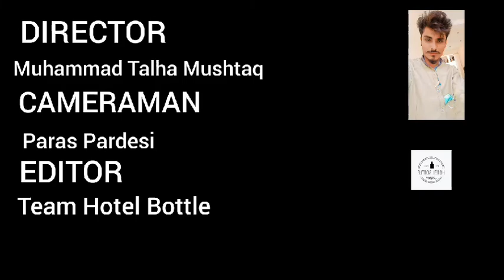POLITICAL TALKS EPISODE 3[Imported Government Namanzoor?]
POLITICAL TALKS EPISODE 3
CONTENT
1) Massive win at NA 245
2)Mayor candidates of PTI
3)Election policy of PTI
4)Imran Khan interest in Karachi